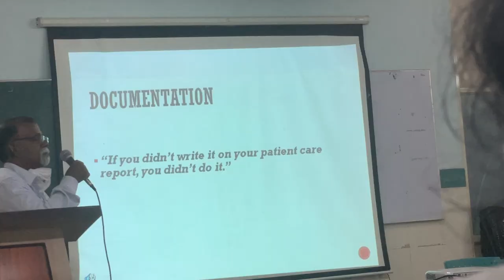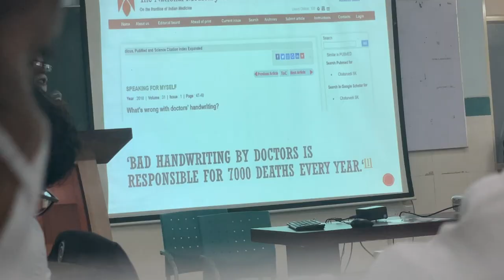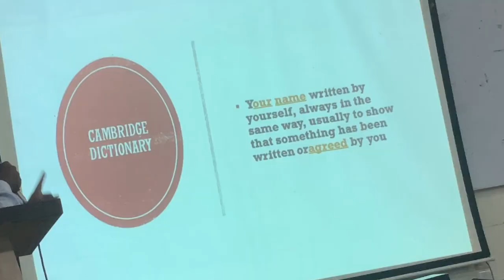My First Day of Internship! What all MBBS Students Need to Know!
Whats up guys, in this video i wanted to document my first day of internship. Everything i learned and what all to expect in this new phase of medical life.

My name is Adithya Sai, currently doing my internship in PKDIMS, KUHS University. I make videos on this channel about being an MBBS graduate and share with you the lessons I learn.

My goal - Share my mistakes so that you dont have to make em